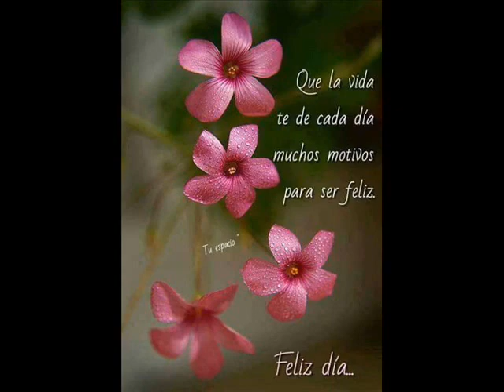PAISAJES Y NATURALEZA YFLORES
Respetar la madre naturaleza y respecto a vosotros
Gracias.